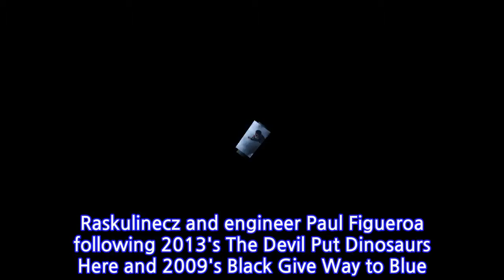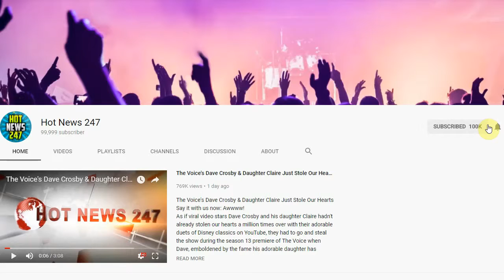Hear Alice in Chains' First New Song in Five Years, 'The One You Know'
Alice in Chains released their first new song in five years, the eerie "The One You Know." The single previews the alt-metal band's upcoming, as-yet-untitled sixth LP, due out later in 2018.